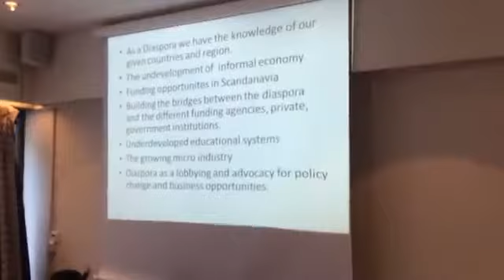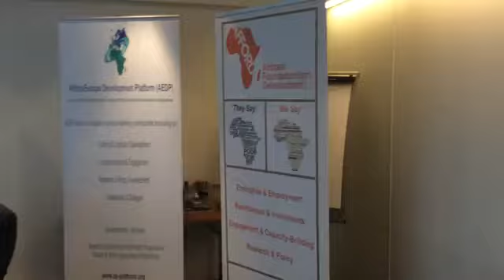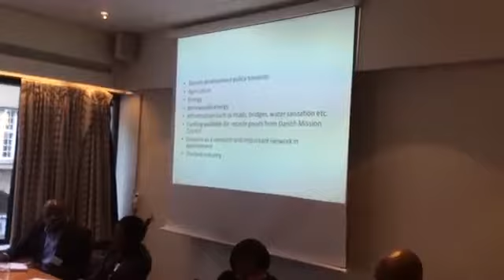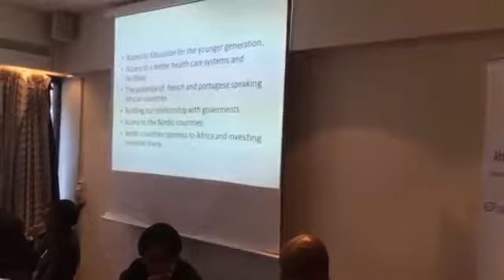Dialogue on African Diaspora Forum 18 1